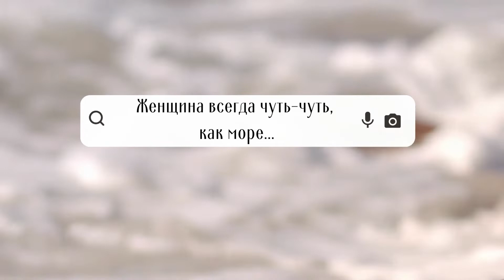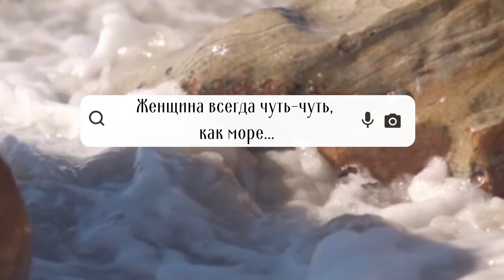Женщина всегда чуть-чуть, как море... "Женщина особенное море." Евгений Евтушенко. Стихотворение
Женщина всегда чуть-чуть как море,
Море в чем-то женщина чуть-чуть
Ходят волны где-нибудь в каморке
спрятанные в худенькую грудь.

Это волны чувств или предчувствий.
Будто то надо бездной роковой,
завитки причёсочки причудной
чайками кричат над головой.

Женщина от пошлых пятен жирных
штормом очищается сама,
и под кожей в беззащитных жилках
закипают с грохотом шторма.

Там, на дне у памяти, сокрыты
столькие обломки – хоть кричи,
а надежды – радужные рыбы —
снова попадают на крючки.

Женщина, как море, так взывает,
но мужчины, словно корабли,
только сверху душу задевают —
глубиной они пренебрегли.

Женщина, как море, небо молит,
если штиль, послать хоть что-нибудь.
Женщина – особенное море,
то, что в море может утонуть.

Автор Евгений Евтушенко